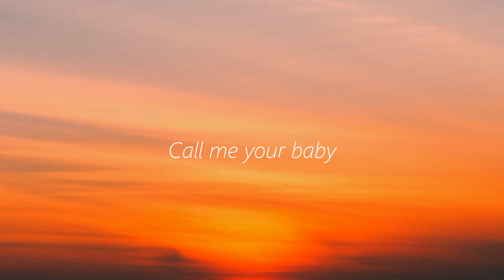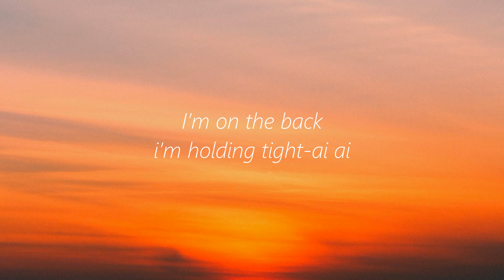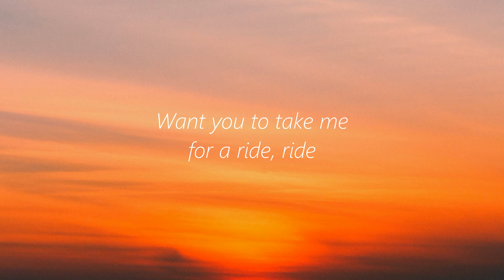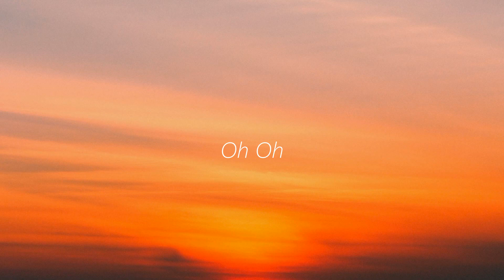Katy Perry - Harleys In Hawaii (Lyrics)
(Lyrics):  Katy Perry - Harleys In Hawaii

[Pre-Chorus]
[Chorus]
Want you to take me for a ri-ide, ride
We're ridin' Harleys in Hawaii-i-i (Ha)

[Chorus]
There's pink and purple in the sky-y-y (No, no ,no)

[Bridge]
(Ah-ooh)
No, no
(Ooh)

[Chorus]
Want you to take me for a ri-ide, ride (Oh)

[Outro]
I'll be your baby, on a Sunday (Ah-ooh)
Oh woah
Call me your baby, catch the same wave (Ooh)
Oh woah